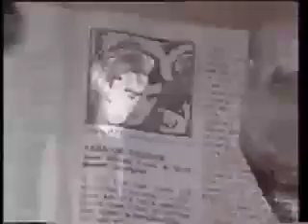Passion Fodder: HEART HUNTERS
video by Richard Stanley
from Passion Fodder's 2nd album -- FAT TUESDAY (1986)